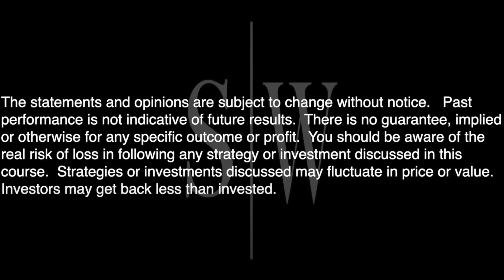Best Stocks to BUY for the Rest of 2024?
►JOIN NOW & WATCH ME SCALE A PORTFOLIO FROM ZERO TO 6 & 7 FIGURES!!

tsla stock
$tsla
Stock market
business
investing
tesla deliveries
tesla profit
tesla stock price prediction
tesla earnings

Tesla
tsla stock
$tsla
tesla stock 2023 price prediction
Tesla Q2 Deliveries
Stock market
business
investing
tesla q2 earnings
stealth wealth
stealth wealth investing
Tesla
tsla stock
$tsla
Bull Market
Tesla stock split
stock split
TSLA stock split
Tesla bot
teslabot

stealth wealth
stealth wealth
stealth wealth investing
Tesla
tsla
tsla stock
$tsla
elon bitcoin
elon cryptocurrency
Bull Market
Tesla stock split
stock split
TSLA stock split
ai day
Tesla ai day
Tesla bot
teslabot

stealth wealth
stealth wealth
stealth wealth investing
Tesla
tsla
tsla stock
$tsla
elon bitcoin
elon cryptocurrency
Bull Market
Tesla stock split
stock split

stealth wealth
Tesla
tsla
tsla stock
$tsla
elon bitcoin
elon cryptocurrency
Bull Market